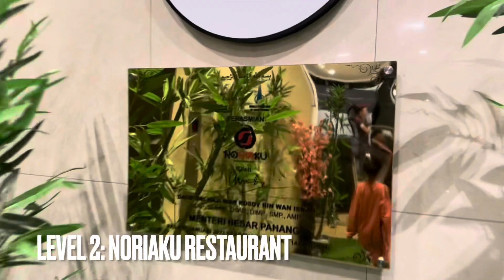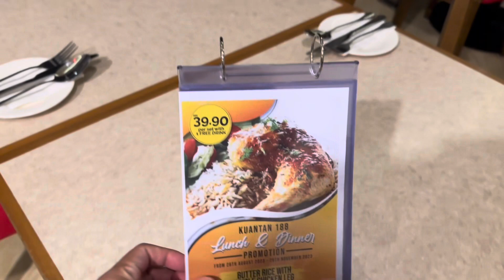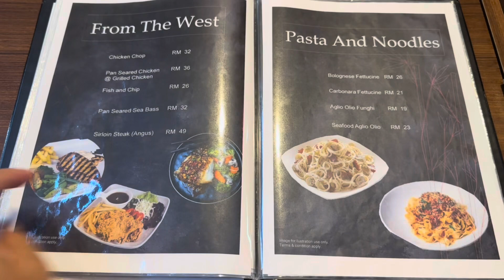Restaurant Japan di Kuantan 188, menarik untuk cuba.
PERCUTIAN DAN LOKASI MENARIK DI PAHANG

Sekiranya anda berminat untuk membaca pengembaraan kami secara terperinci, sila klik link dibawah dan ikuti page kami: 👇🏻